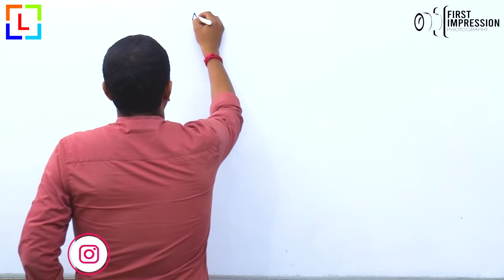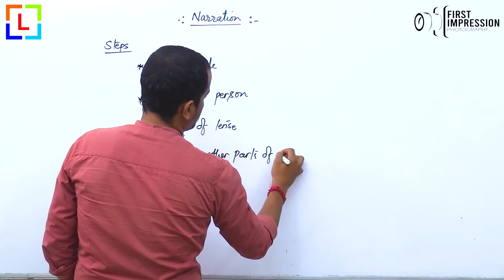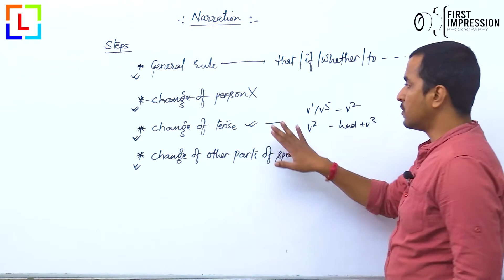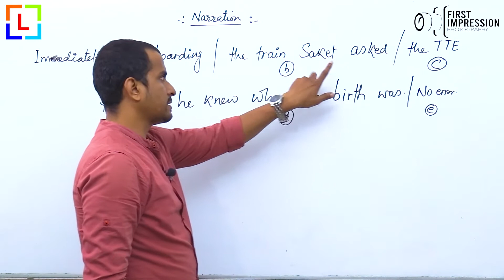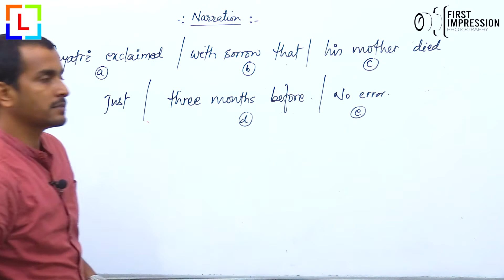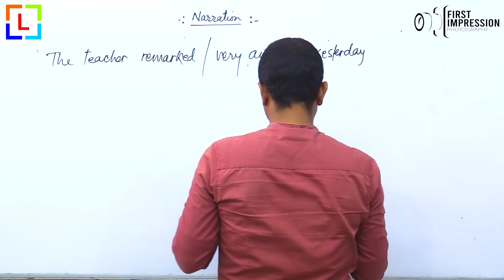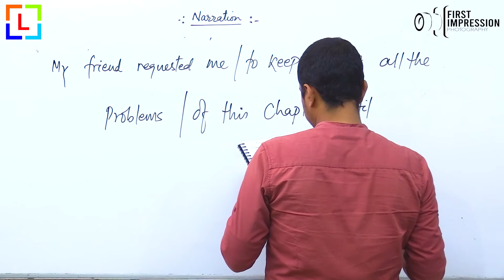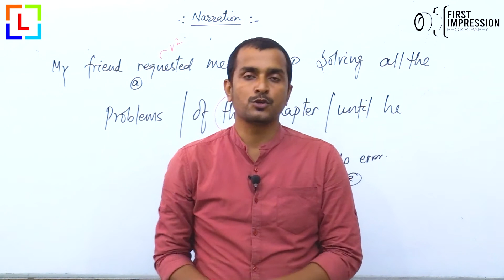How to solve error spotting of 'Narration'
How to solve error spotting of 'Narration' | Competitive English | Learn English Without Rules | B. K. Singh

Hello

As you know that Narration (Direct and Indirect) plays and important role for the competitive examinations. In this episode we are going to discuss "How to solve Error Spotting question based on Narration" with conceptual and logical approach. This video provides the exact and appropriate concept of error detection of 'Narration'.